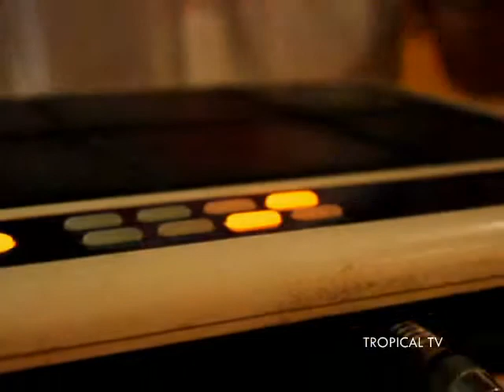Los Cubanísimos en La Guitarrita